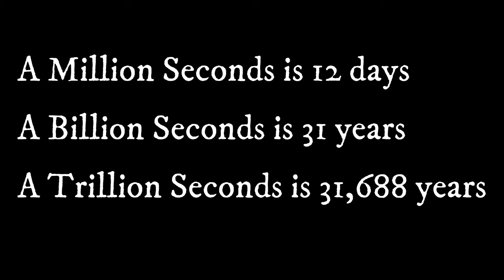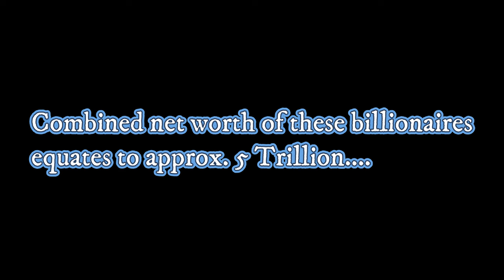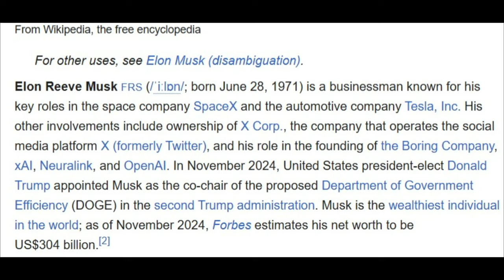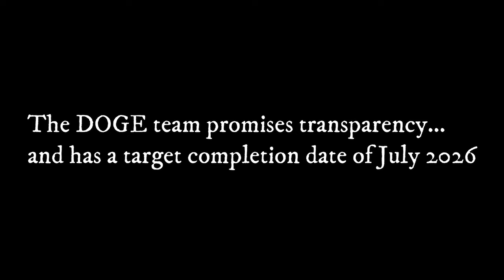The US deficit is out of control - Can Elon Musk fix it?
The US is in debt by Trillion of dollars. This is not good for our future. Both parties are to blame. They have both had equal time in the past 40 years to fix this. Our deficit continues to climb. What can be done? Is Elon Musk the savior? The data is believed to be accurate in this video...but as always do your own research.

Politics, Donald Trump, President, World affairs, Democracy.